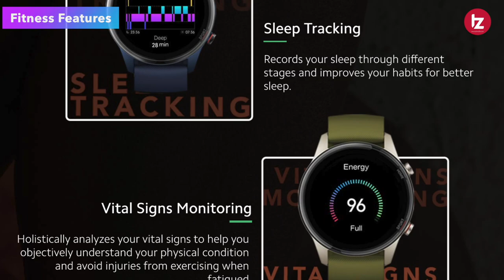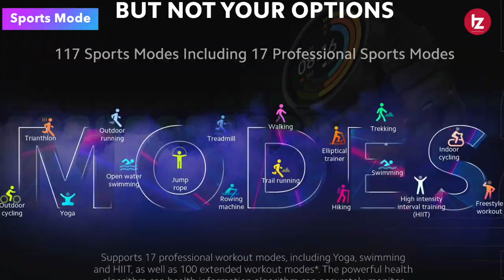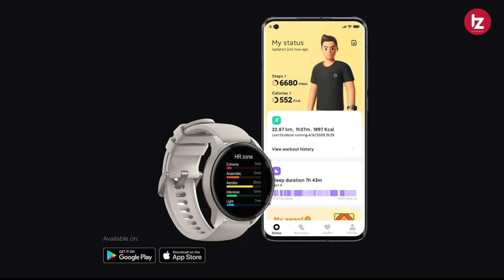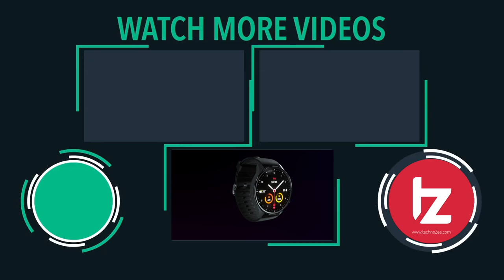Mi Watch Revolve Active | Full Specification and Price | Best Smartwatch Under 10000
Namaskar Dosto Is video me maine apko Mi Watch Revolve Active ke full specification and Price ke baare me bataya hu. Mi Watch Revolve Active aaj india me launch ho gaye hai aur Bahut Ache Features Provide Karte hai. Umeed karta hoon aapko yeah video pasand Aayegi.

boAt Watch Flash
Noise Colorfit Pro 3
Mi Band 5
OnePlus Band

Amazfit GTR
Amazfit GTS